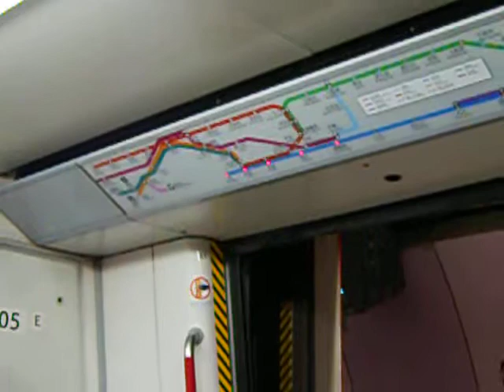【順理成章】港島綫 A205 銅鑼灣至灣仔(CAB-WAC)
荃灣綫M-Train(A205)行走港島綫銅鑼灣站至灣仔站，車序：ISL 019，
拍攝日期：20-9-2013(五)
本車有強勁的起步聲及輕微的鬼叫剎車聲
經過剛才的TAK至QUB，發現這個起步真的挺棒，於是便再選擇一段高機會開全速的路段進行拍攝，都不是很過份吧